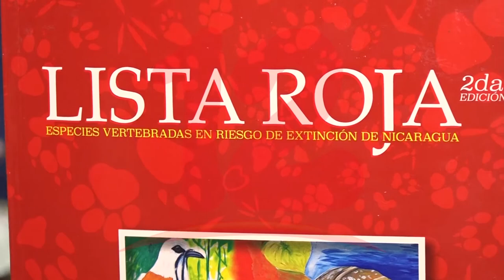40 especies están en peligro de extinción en Nicaragua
NosResistimosAlEmbargo Cada 3 de marzo se celebra el Día Mundial de la Vida Silvestre, en Nicaragua 40 especies están en riesgo de extinción según el ambientalista Raomir Manzanares urge la protección de éstas por las autoridades correspondientes.